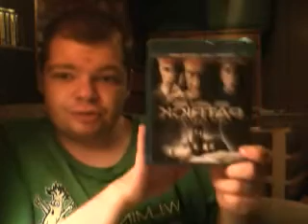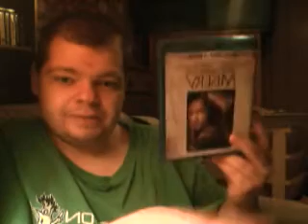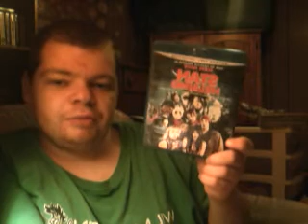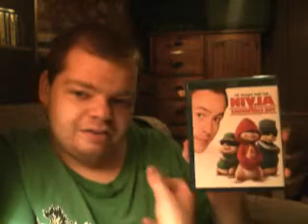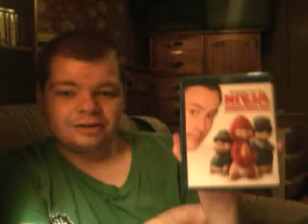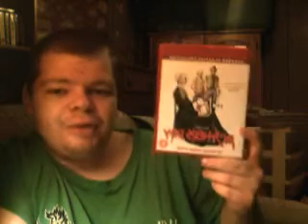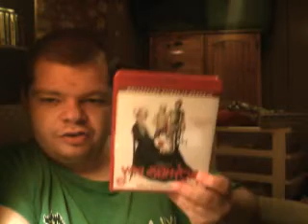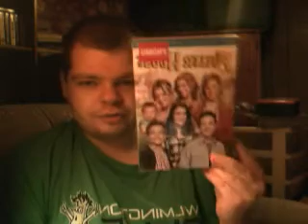my dvd and blu-ray update 11/23/17 Black friday haul 2017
regular Blu-ray update

* PATRICK (2014)
* MISERY
* STAN HELSING

Black Friday haul

* 31
* SPLIT
* PIXELS
* FULLER HOUSE: THE COMPLETE 1ST SEASON
* TEENAGE MUTANT NINJA TURTLES: OUT OF THE SHADOWS
* SAUSAGE PARTY